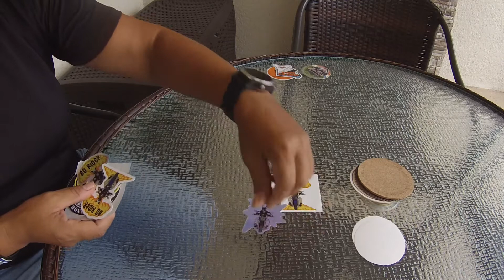Mail Call #1 - Featuring: NukaKarla; Ozarks_HD_Rider's; BDRider70; GETWRENCHD; & Ruckus_Rides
Join me as I reveal the stickers of my first mail call.

Please go check out the channels for the stickers that I received:

Nuka Karla on Instagram & YouTube;
Ozarks_HD_Riders on Instagram & YouTube;
BDRider70 on Instagram;
GETWRENCHD on Instagram & YouTube; &
Ruckus_Rides on Instagram & YouTube.